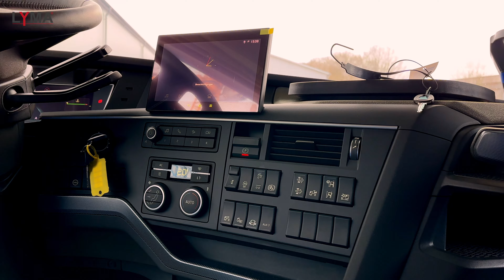Volvo FH540 mit dem leistungsstarken Fassi F235A.2.23-Kran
Mit dem Volvo FH540 Fassi F235A.2.23 erhältst du die perfekte Kombination aus erstklassiger Leistung und herausragender Zuverlässigkeit. 🌟 Erlebe die Spitzenleistung des Volvo FH540 und die Präzision des Fassi F235A.2.23-Krans in einem Fahrzeug!

🔝 Höchste Leistung: Der Volvo FH540 bietet beeindruckende Leistung und Effizienz für deine Transportaufgaben.

💪 Kraftvoller Kran: Der Fassi F235A.2.23-Kran sorgt mit seiner starken Tragfähigkeit und präzisen Steuerung für müheloses Heben und Bewegen von Lasten.

🚀 Perfekte Synergie: Die nahtlose Integration des Fassi-Krans in den Volvo FH540 gewährleistet eine optimale Leistung und maximale Produktivität.

Entdecke noch heute die unschlagbare Kombination aus Volvo FH540 und Fassi F235A.2.23 und erlebe eine neue Dimension der Leistungsfähigkeit! 💥